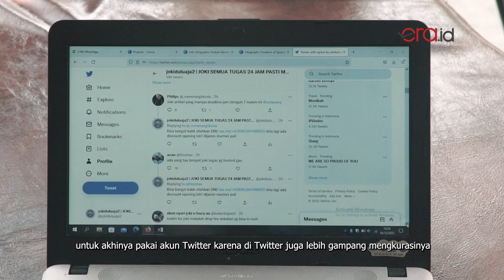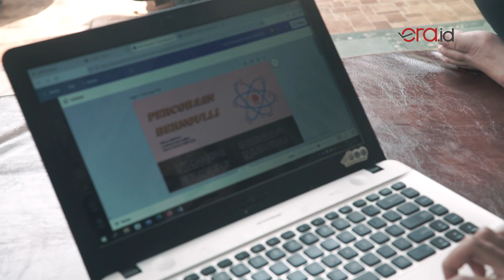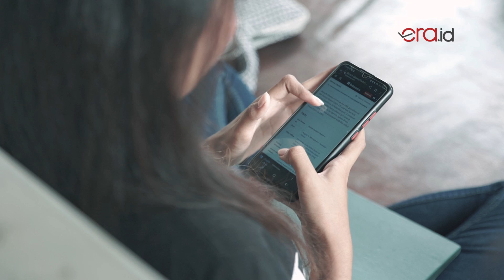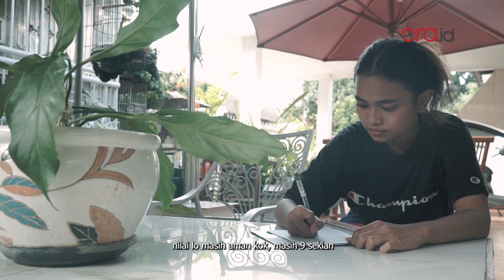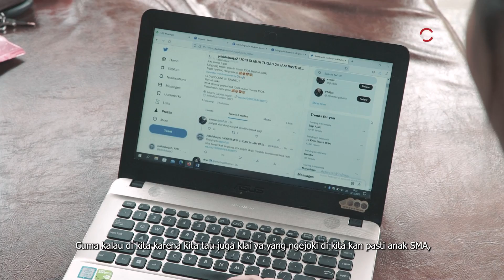Joki Tugas, Bisa Jadi Solusi Buat si Pemalas?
Joki tugas, mungkin menjadi jawaban bagi si pemalas yang ingin menyelesaikan tugas dari sekolah maupun kampus.

Peluang ini pun dimanfaatkan oleh Dinda dan Priskila. Mahasiswi semester 3 dari salah satu kampus swasta di Jakarta ini telah melakoni profesi sebagai joki tugas sejak duduk di bangku SMA. Hasilnya pun cukup menggiurkan. Dalam sepekan, mereka mampu mengantongi uang ratusan ribu rupiah dari mengerjakan berbagai tugas sekolah atau kampus.

Lalu bagaimana kisahnya? Simak video selengkapnya.